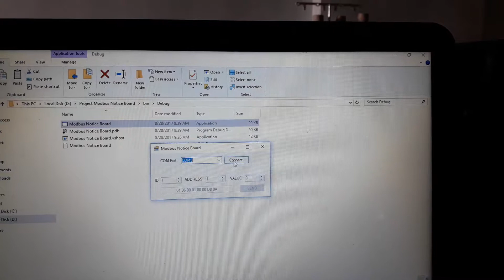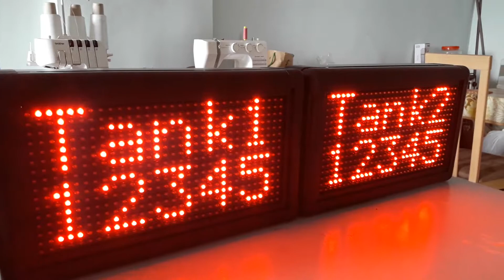Project Modbus Notice Board